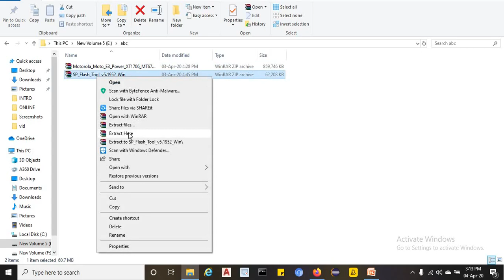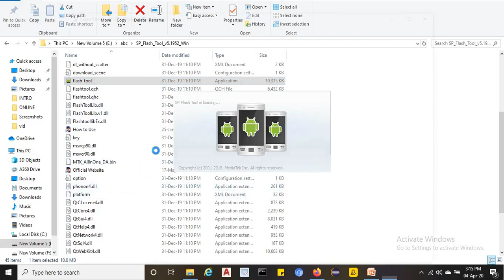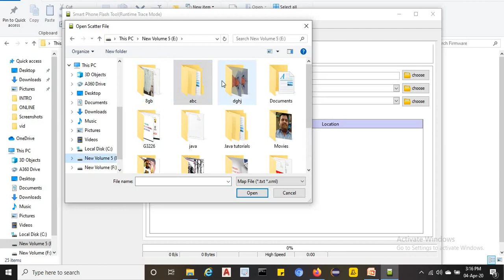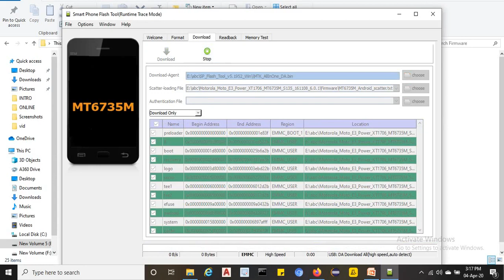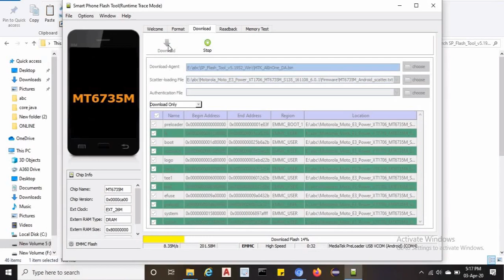How to install software in any mobile 100% working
In this video we are going to install a software in a dead mobile phone.we can use this process to install software in any mobile .